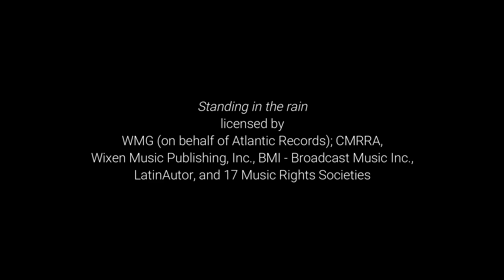MP3 | SHORT FILM | AGILAN | ANBU | AKSHAY | PREMNATH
DIRECTED BY: PREMNATH

CAST : AGILAN
             ANBU
             AKSHAY

soundtrack under standard copyrights
" Standing in the rain" performed by Action Bronson

All credits ©